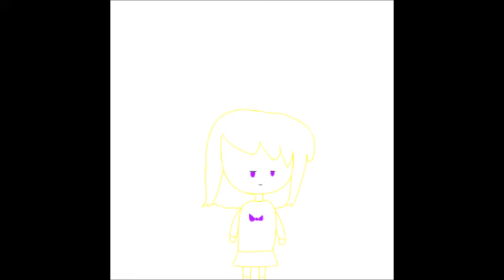Animation Test :V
I did this with 10 x 2 frames,made this under 2 hours.Yw.